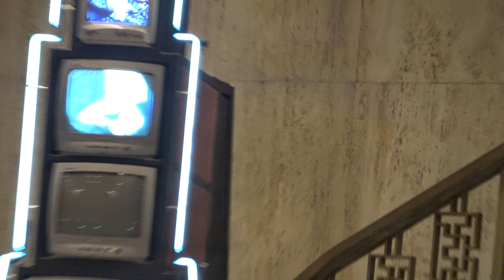211019 이데일리 문화대상 레드카펫 뉴이스트 NU'EST 황민현 팬들에게 황금손인사 Fancam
이데일리 문화대상 레드카펫